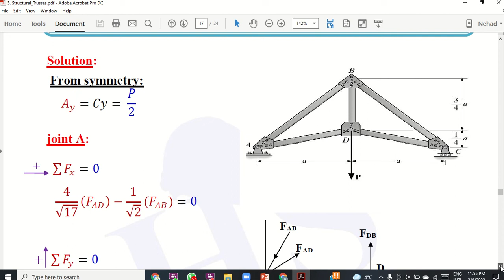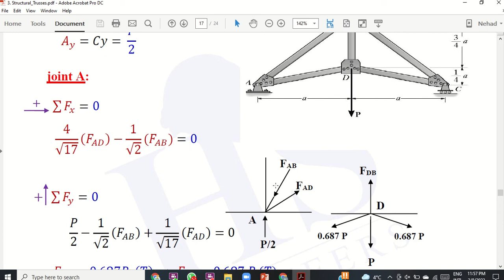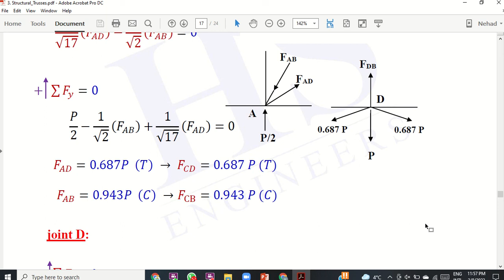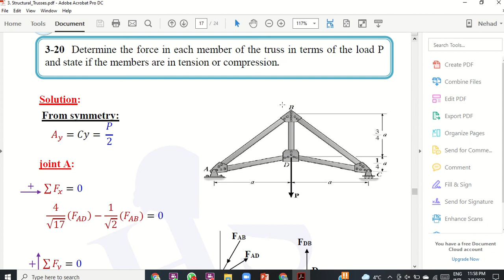10 Structural Analysis CH3 Trusses P20